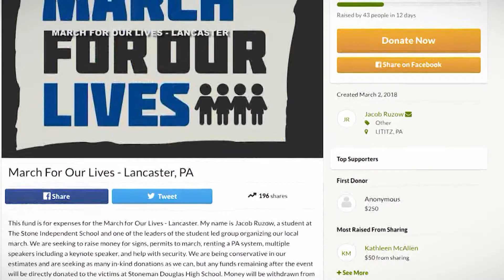STUDENT MARCH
AIRED 3-15-18